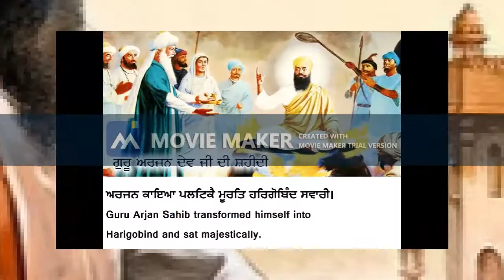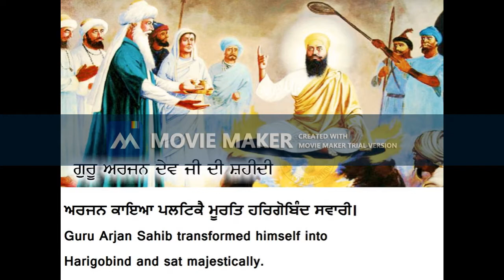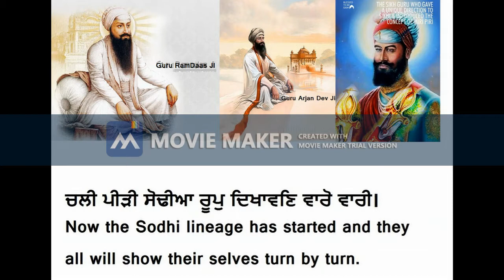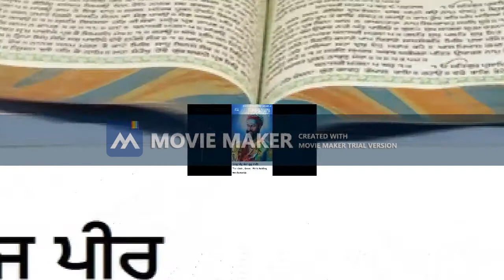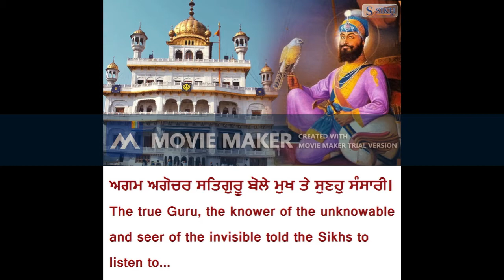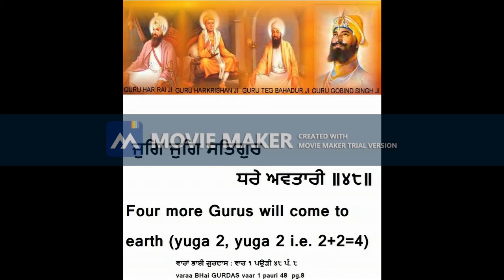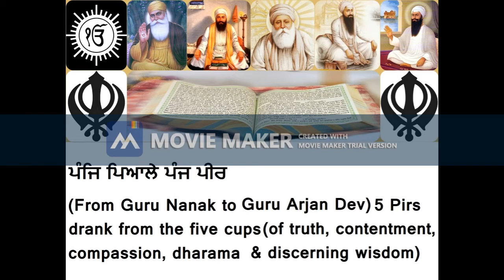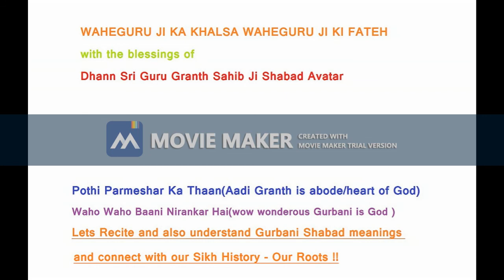Panj Piyaley Panj Peer Shabad Gurbani Bhai Gurdaas Ji vaaraa with meanings pictures Read along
A humble attempt to spread the message of Sri Guru Granth Sahib Ji - The Eternal Holy World Guru .
Waho Waho Baani Nirankar Hai ( wow wonderous Gurbani is  God's own Form )
Pothi parmeshar ka Thaan ( Aadi Granth is the abode/heart of God)
Gur Parmeshar Eko Jaan ( Consider the Gurbani and God as One )
Gudev Satgur Paarbrahm Parmeshar Gurdev Nanak Har Namaskaraa .

Recite and understand the meaning of Our Gurbaani to connect with our rich Sikkh HIstory -our Roots !!

Raagi /Voice  - Bhai Jagtar singh ji